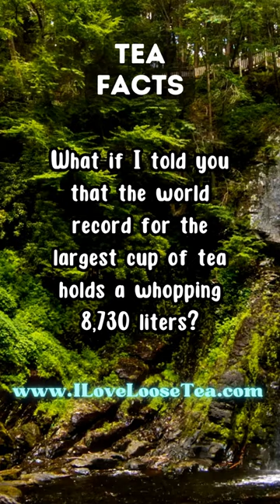What if I told you that the world record for the largest cup of tea holds a whopping 8,730 liters?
Now that's a tea party fit for giants!

Tea is a fascinating beverage with a rich history, is derived from the leaves of the Camellia sinensis plant. Cultivated in diverse regions worldwide, tea leaves are carefully plucked, processed, and brewed to create a delightful infusion of flavors, aromas, and colors. From delicate white teas with their subtle floral notes to vibrant green teas and their refreshing grassy taste, and from robust black teas with bold flavors to nuanced oolongs and their complex profiles, tea offers a wide range of experiences. Beyond its diverse taste profiles, tea has been cherished for its soothing properties, potential health benefits, and the rituals and traditions associated with its preparation and enjoyment. Whether sipped in solitude for a moment of tranquility or shared with friends during ceremonial gatherings, tea invites us to savor the present moment and discover the art of mindful indulgence.

Coffee, an enchanting elixir that has become a global phenomenon, originates from the seeds of the Coffea plant. The journey of coffee begins with the cultivation of the plant, followed by meticulous harvesting, processing, and roasting of the beans, which unlock their intricate flavors and captivating aromas. Each cup of coffee holds a world of possibilities, from the rich and robust notes of dark roasts to the vibrant acidity and fruitiness of light roasts. Brewing methods like espresso, pour-over, and French press add further dimensions to the coffee-drinking experience, allowing for customization and exploration. Coffee has an energizing effect, making it a cherished companion for starting the day or finding a midday boost. It also provides a backdrop for social connections, with coffeehouses serving as gathering places for conversations, creativity, and community. The art of coffee invites us to indulge in a sensory adventure, awakening our senses and offering a moment of respite in our bustling lives.